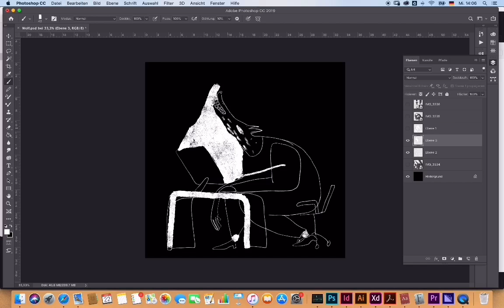Illustrator: Elisaweta Sliwinska Musik: Mornings Musiker: Jef Wolf Illustration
This is a story about a wolf who was a worker. He worked as a wolf during the day and as a freelancer at night. That's the story about many of us.
The illustration was illustrated by hand, later edited on a computer and printed on a T-shirt.

Illustrator:
Elisaweta Sliwinska

Musik: Mornings
Musiker: Jef